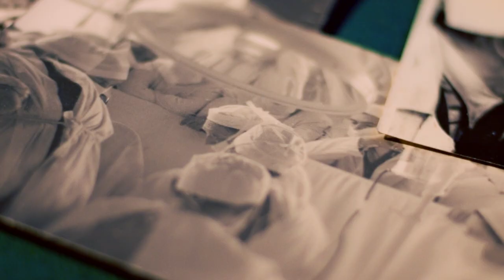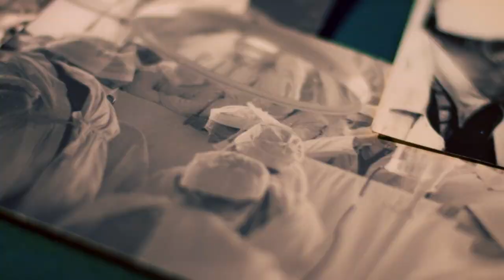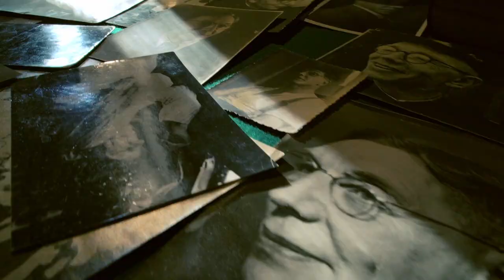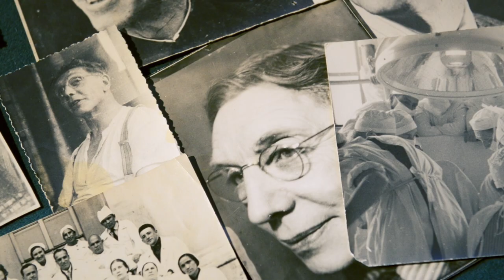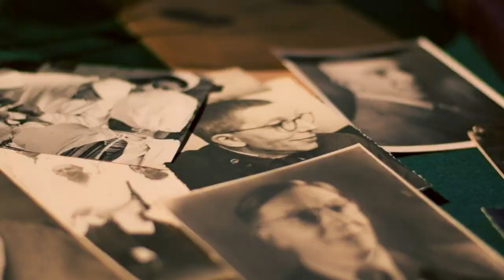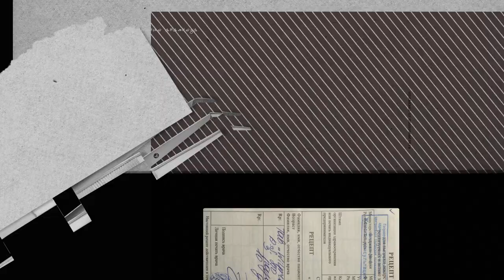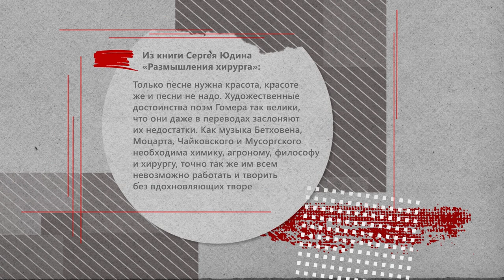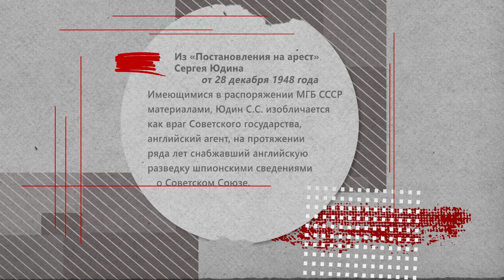Сергей Юдин. Чудо хирургии I История российской медицины. Выпуск 9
Видеопроект «Во имя человечества. История российской медицины» призван рассказать о выдающихся, но, к сожалению, малоизвестных сегодня достижениях отечественных врачей. Видеопроект предполагает цикл из 10 просветительских роликов с участием экспертов-медиков, архивистов и историков.

В основе проекта — материалы Российского исторического общества, Российского общества историков медицины, Музея истории медицины Первого МГМУ имени И.М. Сеченова и Российского музея медицины НИИ общественного здоровья имени Н.А. Семашко.